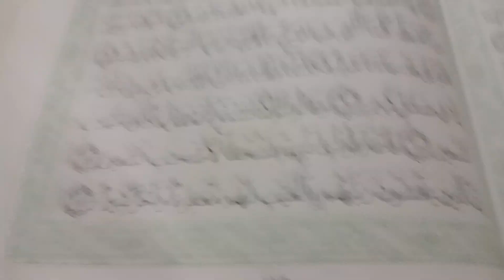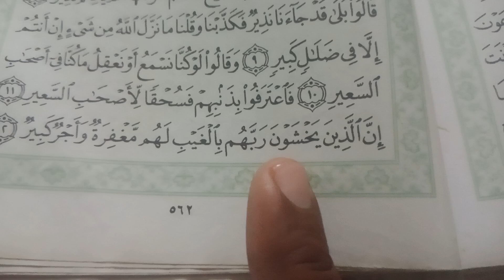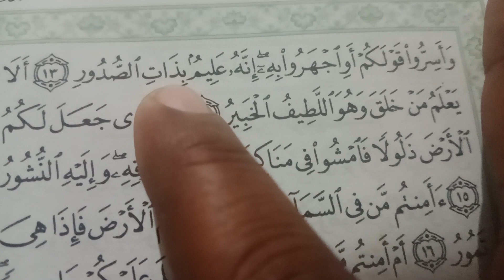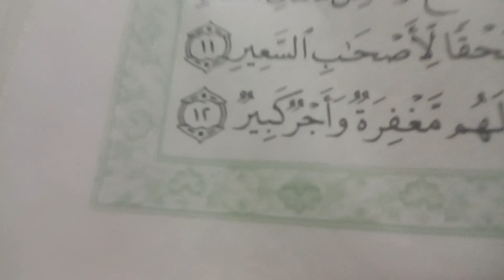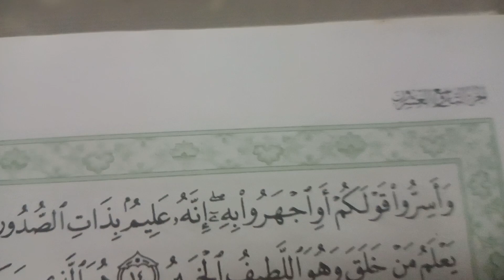سورہ ملک کو تجوید سے پڑھنا سیکھیں#for